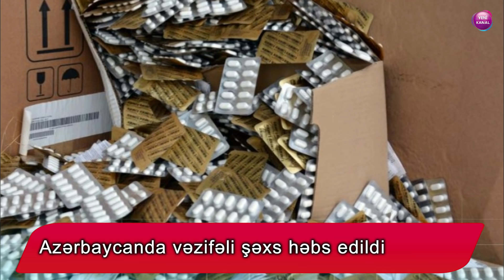Azərbaycanda vəzifəli şəxs həbs edildi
Dövlət Gömrük Komitəsinin Xaçmaz Gömrük İdarəsinin "Yalama" Gömrük postunun böyük inspektoru Novruzov Mehman Yusif oğlunun cinayət işi üzrə ibtidai istintaq başa çatıb.

Milli.Az oxu.az-a istinadən bildirir ki, o, dövlət qeydiyyatından keçməyən külli miqdarda dərman vasitələrini satış məqsədilə qeyri-qanuni yolla Azərbaycana idxal etməkdə ittiham edilir.

Belə ki, "Yalama" Gömrük postunun böyük inspektoru vəzifəsində işləyərkən, komitə sədrinin əmri ilə bir ay müddətinə "Samur" Gömrük postuna ezam olunub.

Burada o, 5 milyon 539 min manat məbləğində dərman preparatlarını gömrük nəzarətindən kənar, bəyan edilməməklə keçirilməsi məqsədilə adı istintaqa məlum olmayan şəxslə əlbir olaraq, cinayət əlaqəsinə girib.

Bu yolla M.Novruzovun qaçaqmalçılıq edib və dərman vasitələrinin qanunsuz dövriyyəsi ilə məşğul olduğu müəyyən edilib.

Onun barəsində istintaq orqanı tərəfindən həbs-qətimkan tədbiri seçilib.

M. Novruzovun cinayət işi materialları artıq Bakı Ağır Cinayətlər Məhkəməsinə göndərilib.